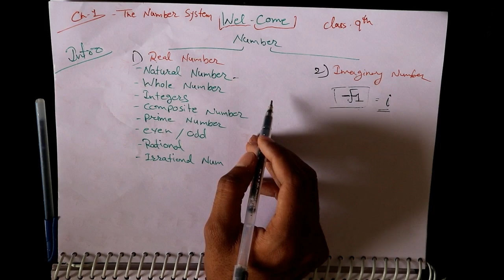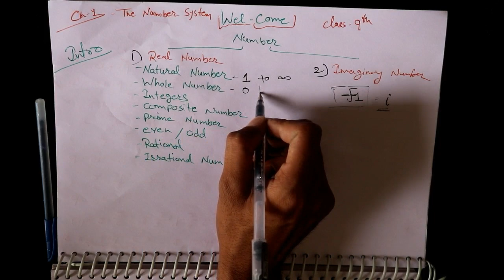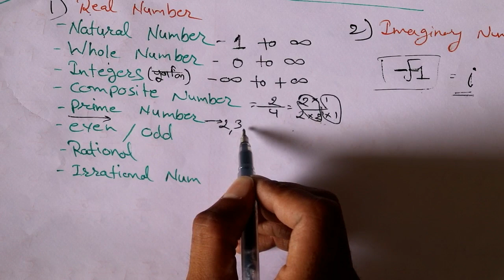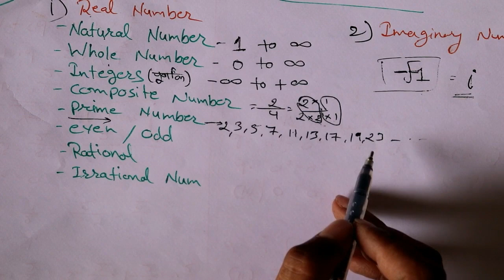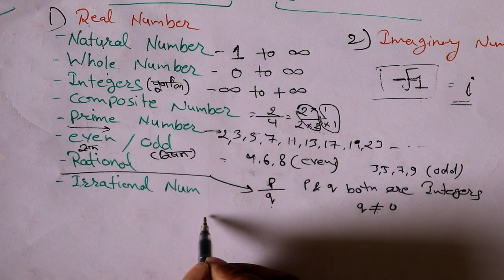NCERT CLASS 9 MATHS NUMDER SYSTEM CH.1 INTRO By Dr. Maths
CH.1
NUMBER SYSTEM
FULL INTRODUCTION BY DR. MATHS